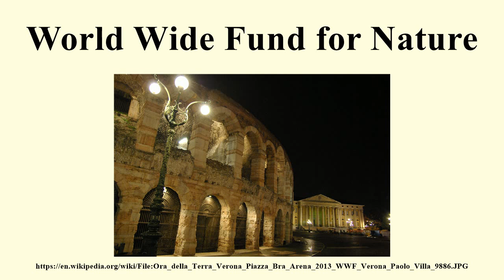World Wide Fund for Nature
Image-Copyright-Info
Author-Info:   Vuvueffino

Image-Copyright-Info